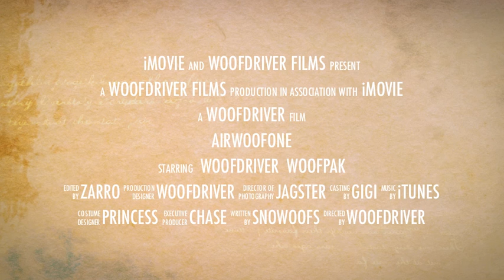Husky Dog adventures - our drone -AirWooFOne iMovie Trailer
(AirWooFOne iMovie Trailer, View more amazing video footage of the WooFDriver's adventures